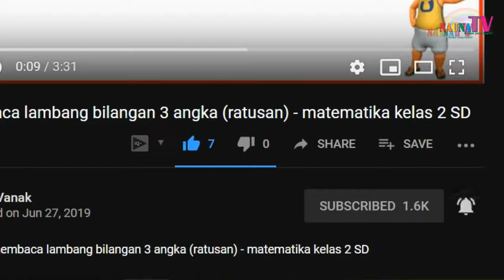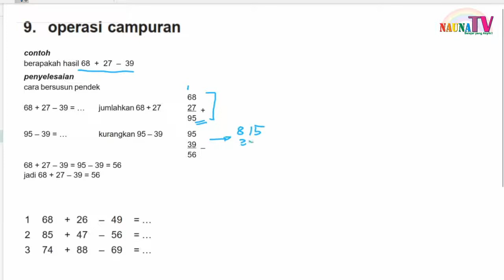Belajar operasi campuran penjumlahan dan pengurangan - SD kelas 2